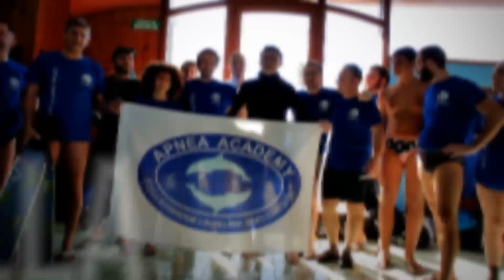TuttinApnea 15-02-2020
Ecco il video di TuttinApnea 2020, gara indoor di apnea statica e dinamica disputata sabato mattina presso la piscina Impero di Fasano con gli allievi e gli istruttori di Apnea Energy.